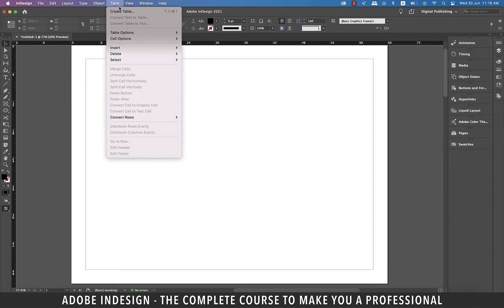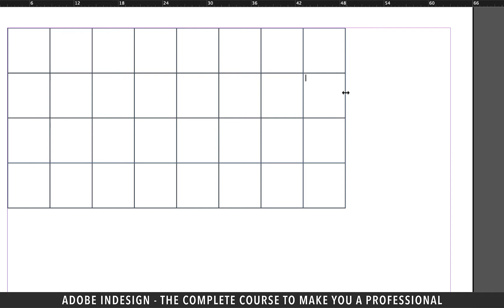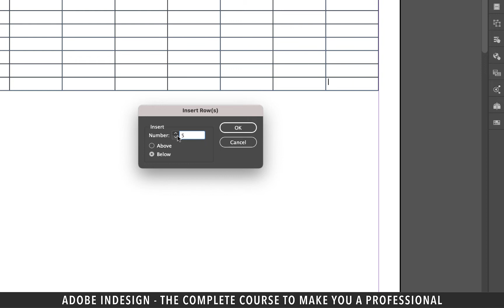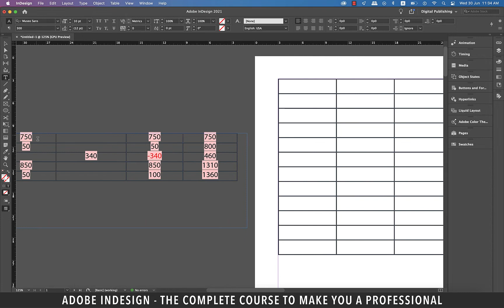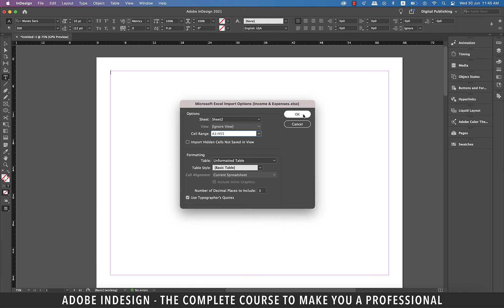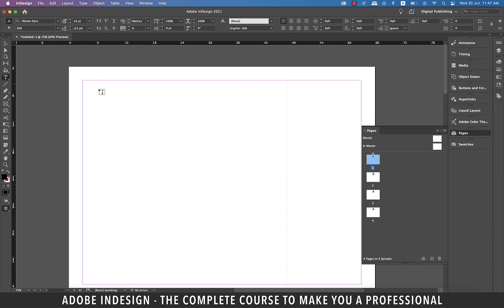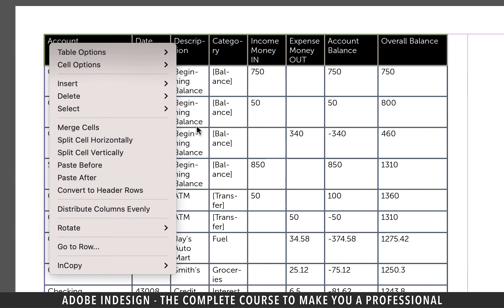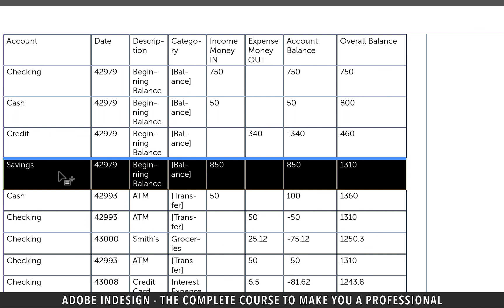Adobe InDesign Course - Class 36 (Creating a Table)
Adobe InDesign Course - Class 36 (Creating a Table) demonstrates how to create a table in InDesign.